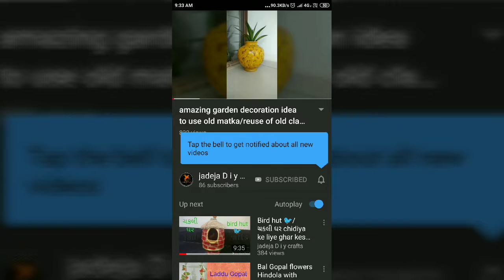Ganesh chaturthi decoration idea 2020|Ganesh chaturthi decorations in lockdown